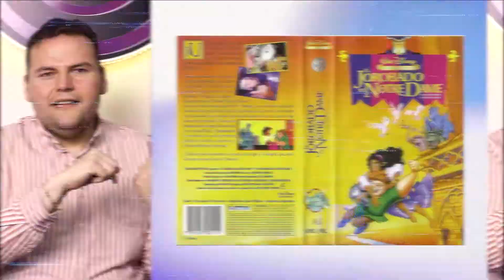💠 El dónde, cómo y cuándo del video SUEÑA de LUIS MIGUEL (Reseña del Capitulo 1 Temp 3) IntenzStudio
En este Capitulo te contamos la reseña del CAPITULO 1 de la TERCERA TEMPORADA de la serie de Luis Miguel de NETFLIX ademas te contamos todos los detalles detrás de la canción SUEÑA.

🟢PODCAST SPOTIFY🟢
Intenz Audio